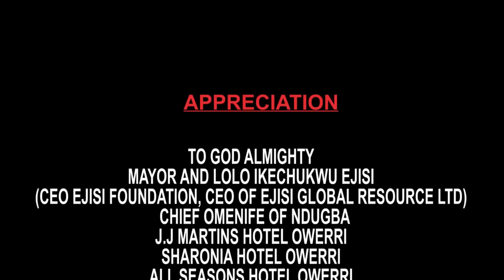Full Music Album Tittle Onye Ngozi Ka chineke Bu....... BY Longinus Anokwute (chief Imo) || Enjoy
Relax As God is in Control : Enjoy Onye Ngozi Ka chineke Bu. BY Longinus Anokwute (chief Imo)